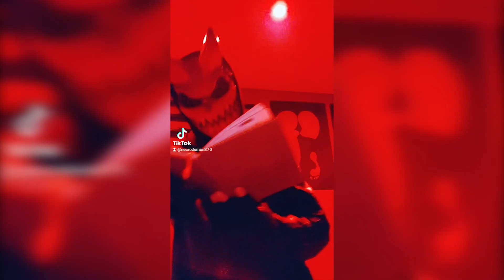NecroDemon370 - Comedy Compilation #1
A 10min compilation of comedy video's from Necro-Demon as seen on tiktok